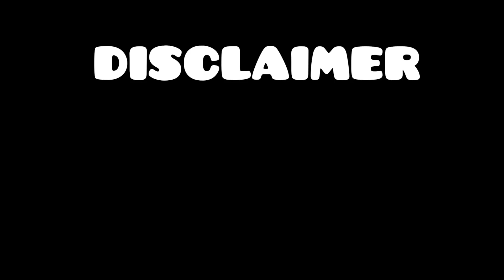MORNING ROUTINE DURING WORKDAYS |LIGO TA SA BALON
Let us share the love, happiness, and kindness with anyone around us .

Love you and ingat'z
.MARRRIEL.